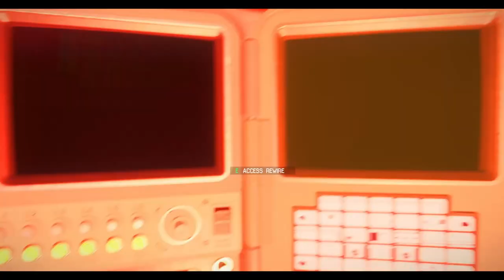Alien Isolation - Episode 5 - The Alien is HERE